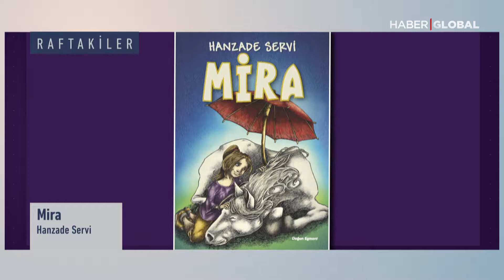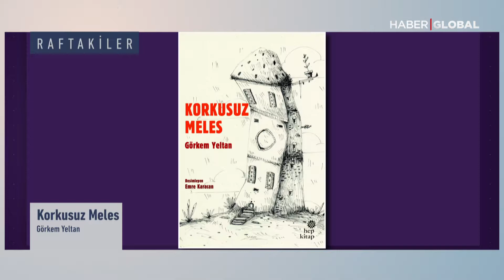Tatilde Çocuklara Kitap Önerileri